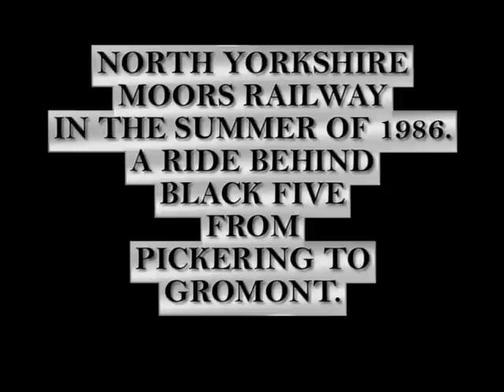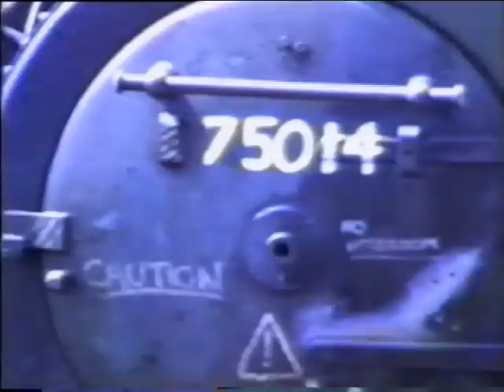Visit to NYMR IN 1986.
A Ride Behind Black Five 45428 from Pickering to Gromont.A look at the Shed with K1 2005 and Deltic 55009 in Residence.